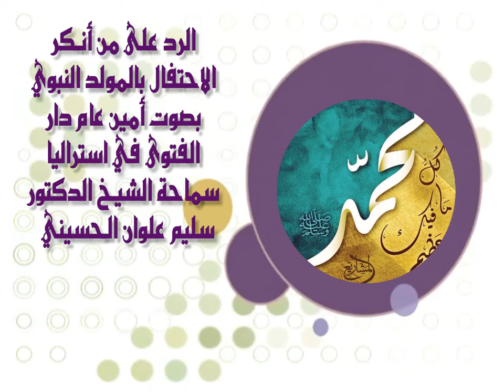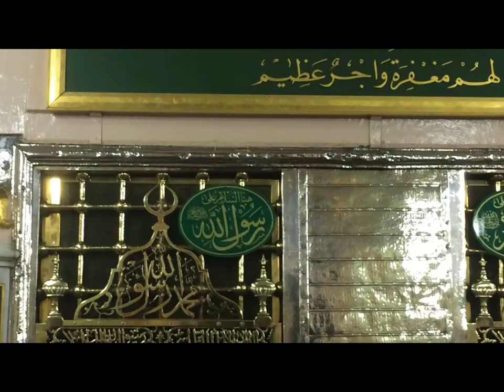الرد على من أنكر الإحتفال بالمولد النبوي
إنتاج موقع أهل السنة والجماعة